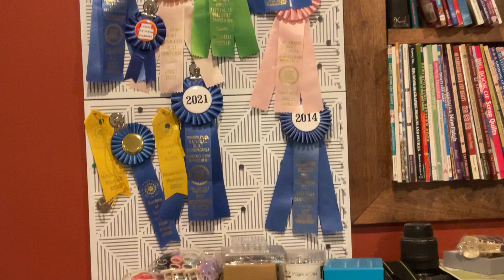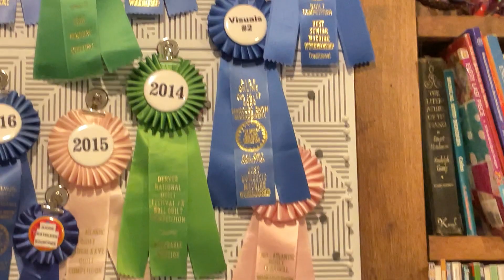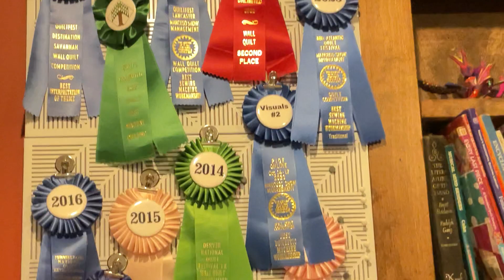Kathleen Rountree brings judging expertise to MAQF 2024 with a two day judging workshop!